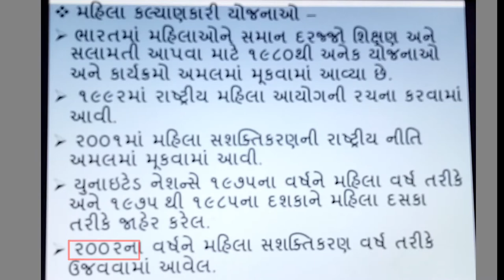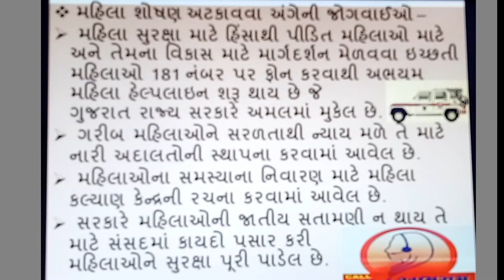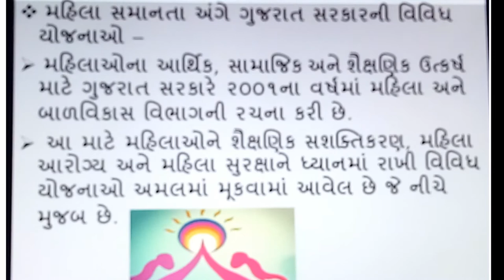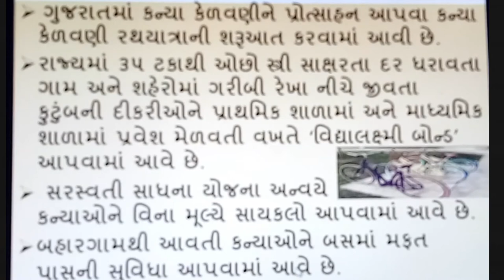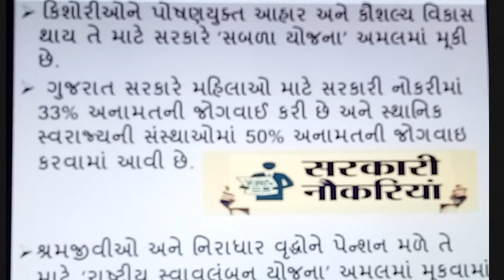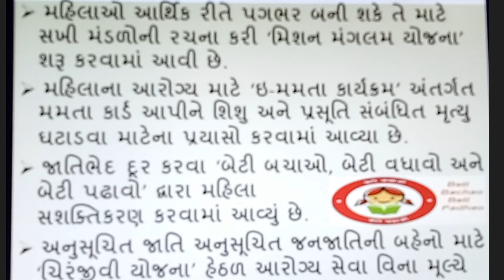Mahilao mate ni Yojanao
Mahilaon mate ni Yojanao, | smart india, | suresh dhoriya, | smart india suresh, | samajik vigyan, | social science, | aa video ma gujarat sarakar ni mahilaoateni kai kai yojano che teni samaj apvama avel che, | you tube, | Education, | short note, | Best videos of social science, | samajik vigyan chapter, | Best Lesson of std.10, 9, | Thank for watch,